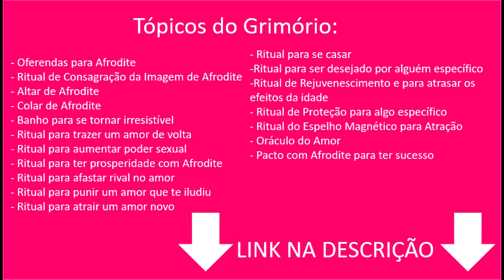MAGIA ELEMENTAL - O que é? Quem são os Elementais?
Neste vídeo falo sobre a magia elemental, como você pode utilizá-la, itens associados a cada elemento e dou uma pincelada a respeito de quem são os elementais, seres maravilhosos que podem nos ajudar em diversas situações